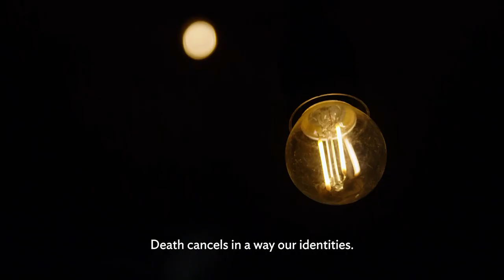Christian Boltanski, Danach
After Christian Boltanski inaugurated the then newly occupied premises of Kewenig on Museum Island in 2013, 'Danach' (‘Afterwards’) is the French artist's second exhibition at the gallery’s Berlin location. With an exhibition conceived as a Gesamtkunstwerk, Boltanski occupies the entire gallery building with examples of his most famous groups of works in which the core themes of his artistic work – the transience of the individual and remembering – are present.

KEWENIG Berlin
28 Apr - 30 Jul 2021

Video by Felix von Boehm